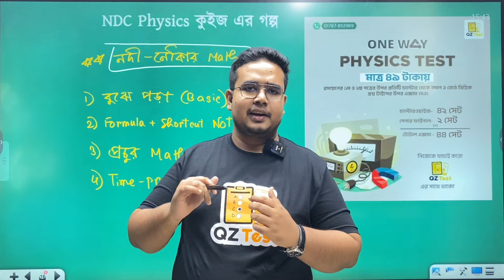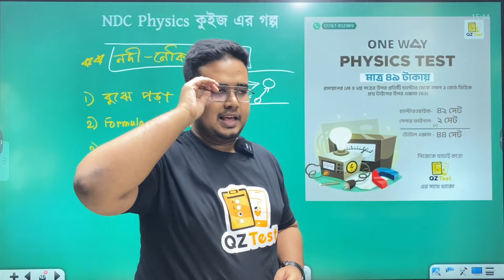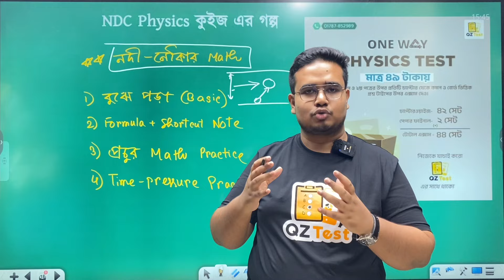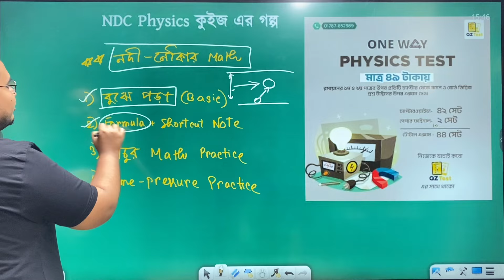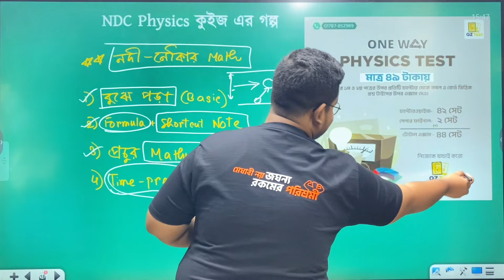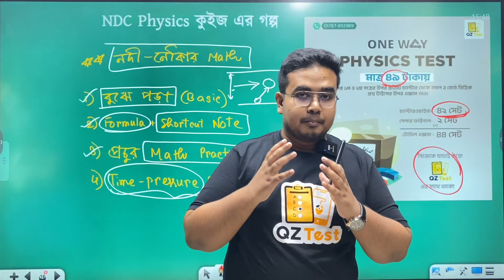এইচএসসিতে ফিজিক্সে যেভাবে ইম্প্রুভ করা যায় *NDC Physics কুইজ এর গল্প*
সঠিক প্রস্তুতি নাও, সর্বোচ্চ নম্বর অর্জনের পথে অগ্রসর হও! 🎓✨